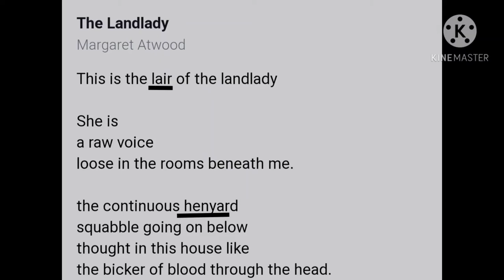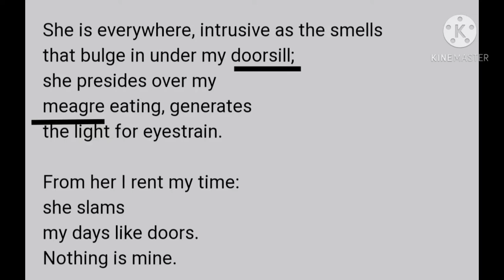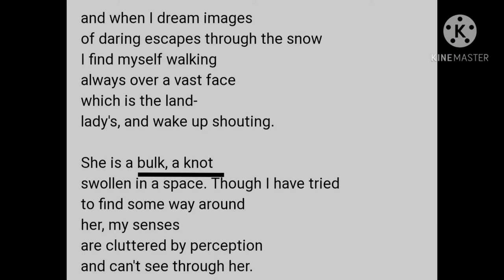THE LANDLADY summary In hindi || line by line explanation with notes || MARGARET ATWOOD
THE LANDLADY SUMMARY IN HINDI , LINE BY LINE EXPLANATION.